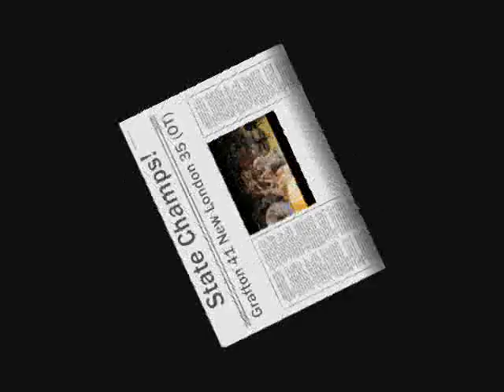Grafton Black Hawks: State Champs 2007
The Grafton Black Hawks varsity girls basketball beat knocked off the New London Bulldogs, 41-35 in overtime to overcome a double digit fourth quarter deficit.  This is a slideshow of a magicial playoff run.

Playoff wins over:
Mayville
Campbellsport (Regional Final)
Shorewood
New Berlin Eisenhower (Sectional Final)
Greendale
New London (State Final)